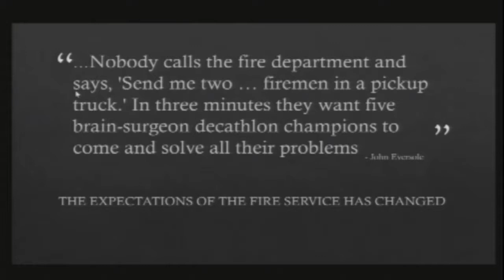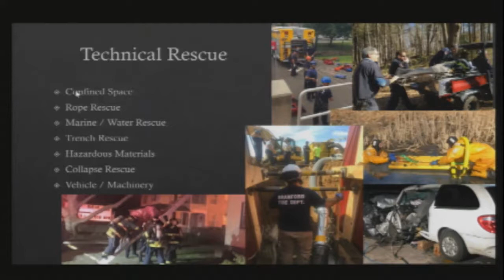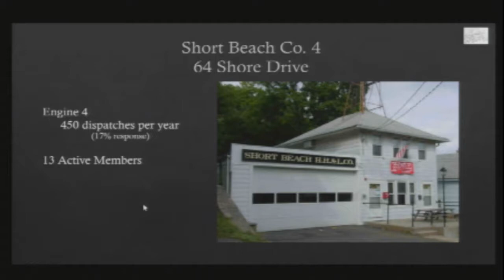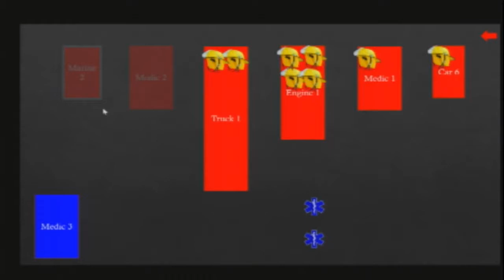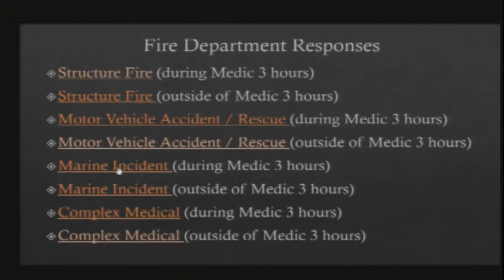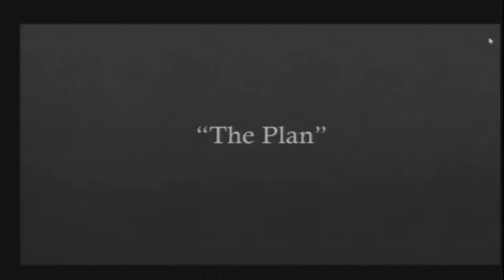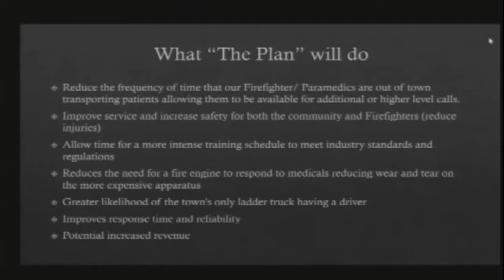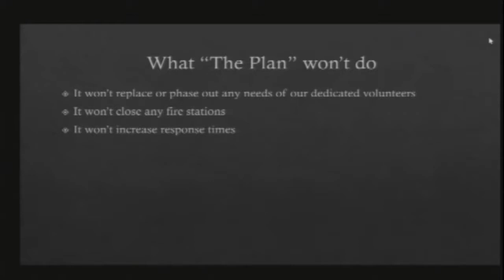Board of Finance Budget Workshop & Special Meeting - 03/26/2018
Branford Board of Finance Budget Workshop & Special Meeting - 03/26/2018